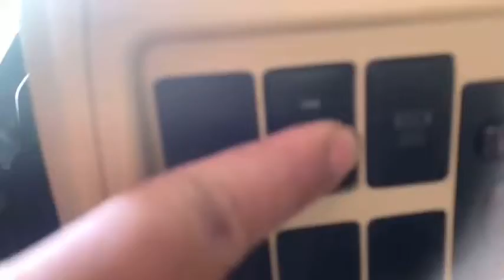Landcruiser V8 Lắp Cửa Hít Jootoon & Cốp Điện Luxury || Rambo Auto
Cảm ơn bác đã tin tưởng và ủng hộ! 😊
✔ Lắp đặt 100% cắm giắc zin theo xe.
✔ Lắp đặt bởi đội ngũ tay nghề chuyên tại Rambo Auto.
✔ Yên tâm về chất lượng, độ ổn định và chế độ bảo hành uy tín sau lắp đặt
✔ Đảm bảo giá thành luôn là tốt nhất tới tận tay các bác